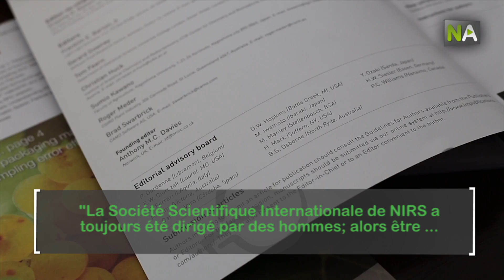NA Ana Garrido, technologie infrarouge pour être leader du secteur agroalimentaire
Elle est la première femme à présider l’International Council Of Near Infrared Spectroscopy (Société Scientifique Internationale de technologie NIRS). La cordobèse Ana Garrido est docteur en ingénierie agronome en technologie NIRS.Elle est chercheuse au Campus d’Excellence Internationale Agroalimentaire ceiA3 de l’Université de Cordoue, où le groupe qu’elle dirige, depuis plusieurs années, est leader des études sur cette technologie, qui a révolutionnée le secteur agroalimentaire puisqu’elle permet d’analyser la composition et les propriétés des aliments de façon rapide et économique et cela sans les détruire ou les abîmer. Garrido a consacré plus de 20 ans à approfondir sur la spectroscopie infrarouge proche, aussi appelée la technologie NIRS.